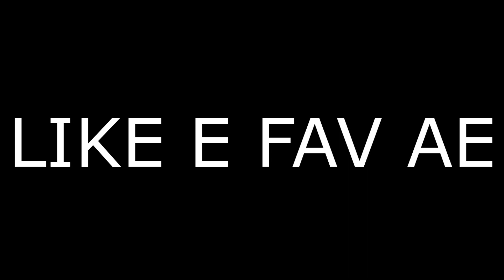FIFA 13 - Momentos WTF !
Quer me ajudar a crescer o canal ? - Divulgue essa porra !

Curtiu? Serio ? Clique primeiro em ' Gostei' e depois em ' Compartilhar'.

Curta nossa página do Facebook e fique por dentro das novidades